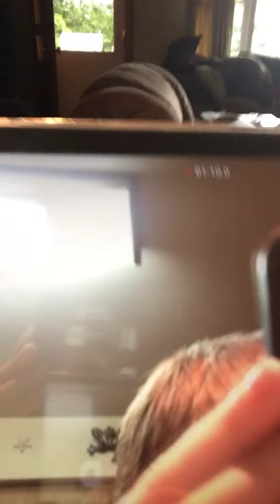May 31, 2019